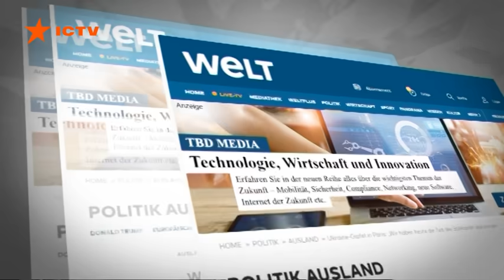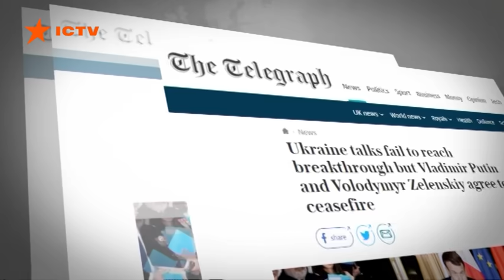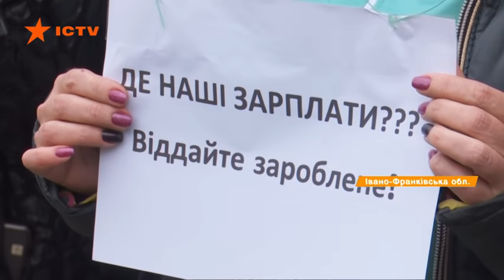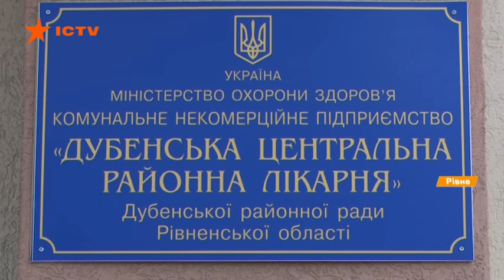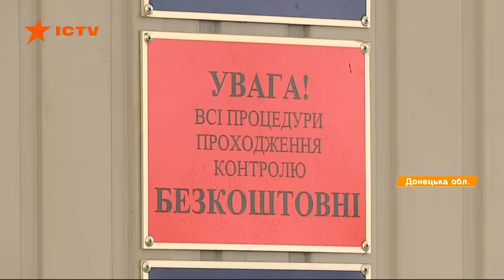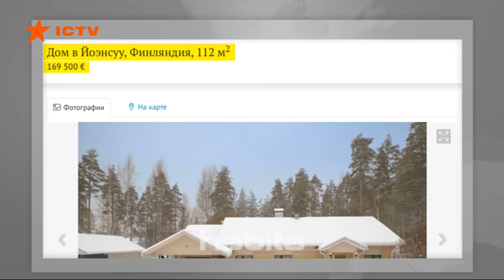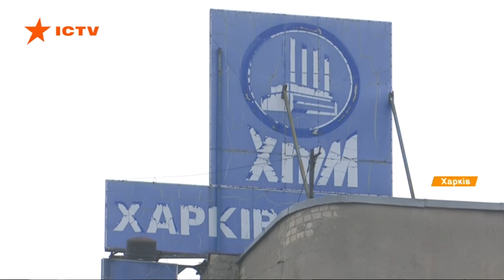Факты ICTV - Выпуск 18:45 (10.12.2019)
Факты ICTV – последние новости Украины и мира на 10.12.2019. В новом выпуске программы Факты ICTV смотрите: что принесла Украине нормандская встреча; Харьков снова в центре скандала из-за безумной расточительности; на Прикарпатье митинг из-за долгов по зарплате.